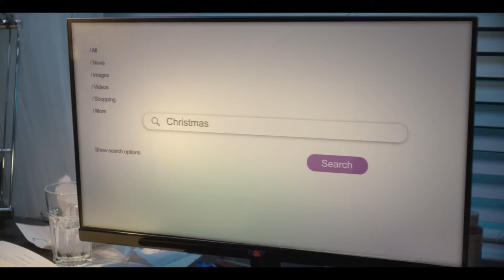Braedyn M. Asks: Is Saving Christmas the Secret to a Perfect Holiday?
Saving Christmas has everything I would expect from a Christmas movie, and some things that I didn’t.  Humor, charm, and the holiday spirit give this movie an original Christmas feel, but the mystery and dual reality make it enjoyable not just in December, but through out the year as well.

Nick Baker (Ricardo Ortiz) is a 16-year-old boy whose only goals in life are to make movies, and open presents.  So when his Mom (Casey James) tosses a thousand and one Christmas chores his way, he wishes for Christmas to disappear.  To his surprise, it actually does, and with it, all the joy and opportunities Christmas provides, drastically altering the lives of those around him.  Now, as the sole person who remembers the holiday, Nick must find a way to restore the season, and return Christmas to its former glory.

My favorite character in the film is Nick’s best friend, Ben (Josh Zaharia).  No matter what crazy idea Nick has, such as Christmas, Ben tries to find the positive in it.  When Nick is late for a film group meeting, Ben tries to reason with the other members, telling them that Nick must have a reason for being late, and not to kick him out of the club.  Nick’s family is quite interesting.  Each member of their clan brings something different to the table.  When Christmas is forgotten, the way they change is fun to watch. Nick’s younger sister, Jojo (Ella Wejr / Ellexis Wejr), goes from being a regular girl who loves the atmosphere of Christmas, to a professional, business women who is president of the debate club. Some parts of the film are kind of hard to understand, and make it slightly confusing.  For example, in the beginning, we see Nick having the time of his life on his computer, but the montage ends and we see him sleeping at his desk.  At first I thought that he only dreamt the whole thing, but later we learn that he often works during the night, as it “brings out his creativity.”  Some parts are kind of corny, but nothing that detracts it as a good holiday movie.

The film’s message is that it is better to give than receive. Before Nick erases Christmas, he is on the receiving team when it comes to gifts. But once the holiday is gone, he sees how he took the kindness of others and everything they did for him for granted. Be forewarned that there is a bit of profanity in this film.

I give Saving Christmas 4.5 out of 5 stars and recommend it to ages 8 to 18, plus adults. Saving Christmas flies into theaters on Nov 5, 2024.